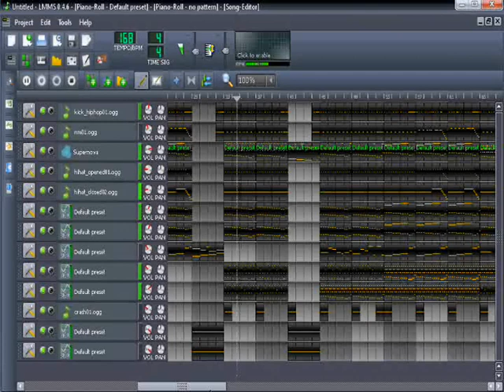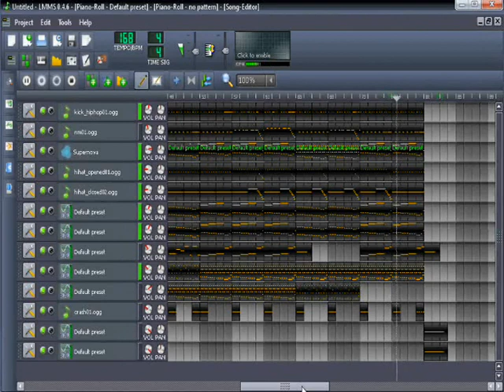LMMS - Fallen To Abyss [TSDM 2nd ALBUM]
Title: Fallen to Abyss
From the album 'TSDM 2nd Stage 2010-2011'
*The Secret Divine Melodies 2nd Stage*
Compose by: Benjamin Segundo Nanquil (djreb15)
Created in Linux Multimedia Studio Version 0.4.6
Year Created: 2010
Original tunes since 2004